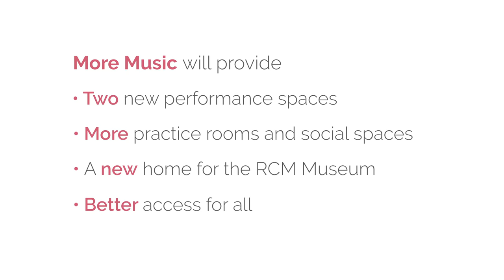Season's Greetings from the Royal College of Music 2018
Season’s Greetings to our audiences everywhere!

This year's festive e-card was filmed in one of our new spaces and features talented RCM singers! Look out for a sneak peek of the finished Performance Hall thanks to some movie magic…

Part of the More Music: Reimagining the Royal College of Music project, the Performance Hall is taking shape alongside a Performance Studio, more practice and social spaces, and a new home for the Royal College of Music Museum.